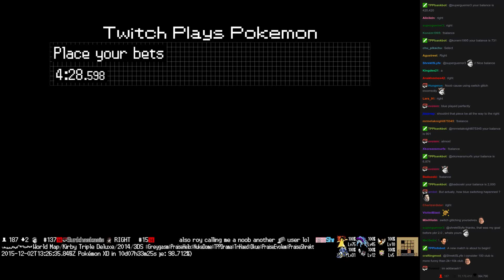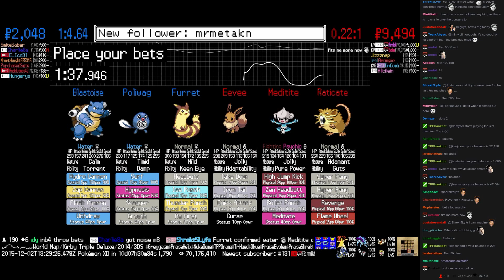Twitch Plays Pokémon Battle Revolution - Match #31329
Match #31329 [Blue: Furret, Poliwag, Blastoise] vs [Red: Eevee, Meditite, Raticate]